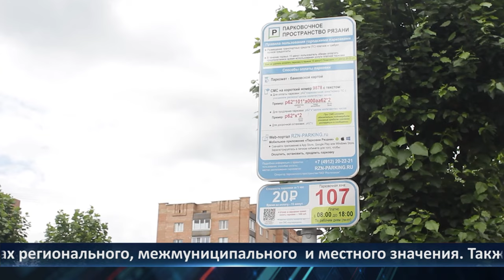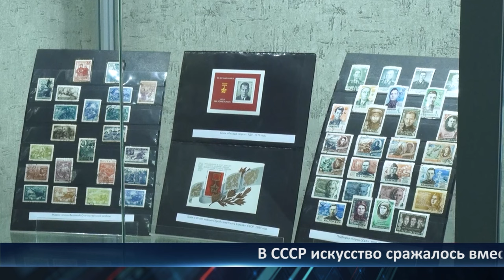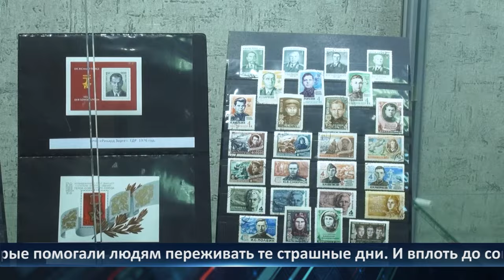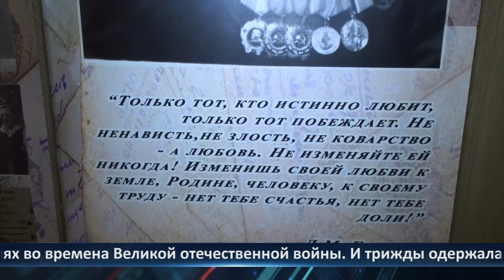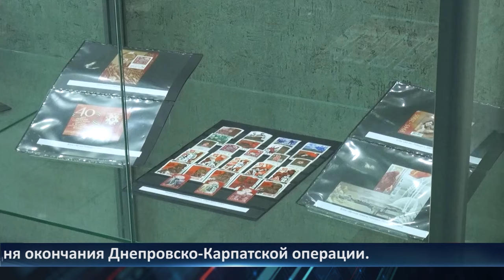День города - новости Рязани 06.05.2024